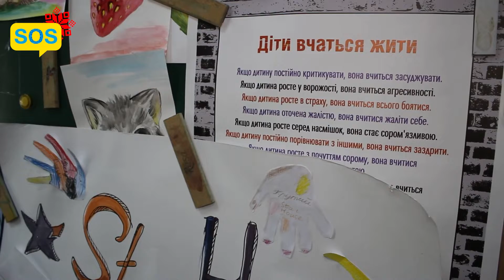SOS: Інститут інтегративної арттерапії «Toy therapy room».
Простір розвитку «StarHouse» підтримав ініціативу Інституту інтегративної арттерапії «Toy therapy room». Тепер у «StarHouse» є кімната терапії іграшкою, де коригують наслідки психологічних травм у дітей віком від 3 до 17 років.

Дитина може вибрати тут іграшкового друга, а ті, чиї діти виросли, мають можливість допомогти, віддавши вже не потрібні м’які іграшки. Кімната діє з 13:00 до 16:00 щодня, попередньо телефонуйте.

Щодня у «StarHouse» є безкоштовні заняття:
-  У будні о 15:00 – арттерапія для дітей і дорослих
-  Щопонеділка о 18:00 - Fitness dance
-  Щоп’ятниці о 17:00 – терапевтичні зустрічі у групі (для дорослих)
-  Щосуботи об 11:00 – зустріч з психологом для батьків
-  Щосуботи о 14:00 – тренування з кікбоксингу та таїландського боксу
-  Щосуботи о 10:00 та 14:00 – майстер-клас «Іграшка з фетру» (для дорослих з дітьми та вагітних)
-  Створення картини з вовни (для дорослих) – стежте за розкладом